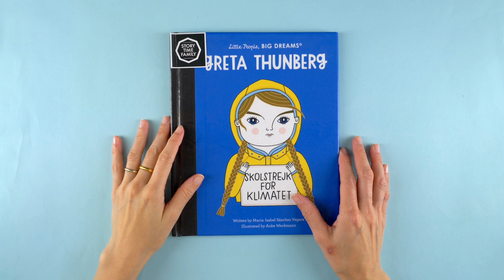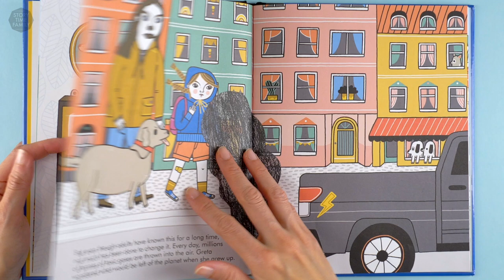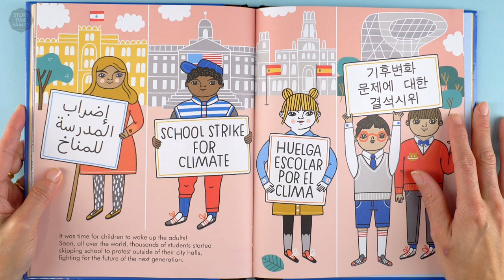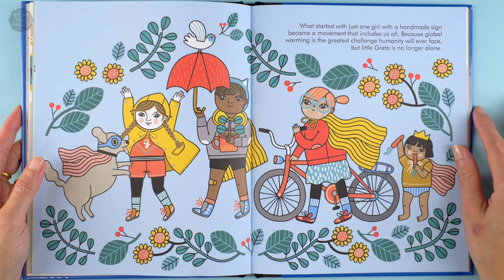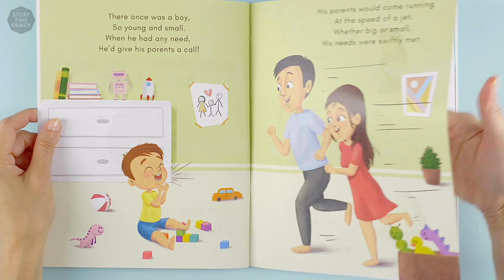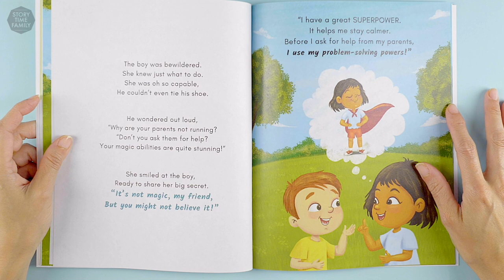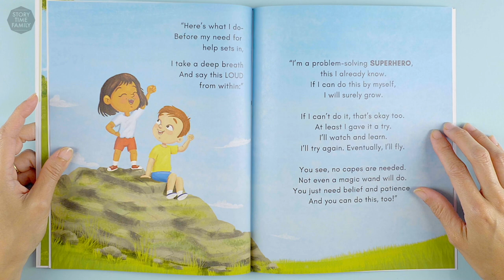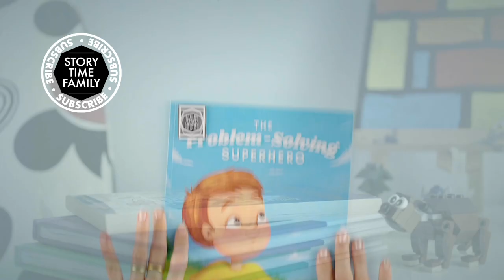Greta Thunberg - Little People, Big Dreams | A story standing up for change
Greta Thunberg’s message to all, "No one is too small to make a difference” has inspired so many people around the world to make a difference and a take a step to join the global movement in tackling the climate crisis. Discover how her story began and what inspired her to become a climate activist.